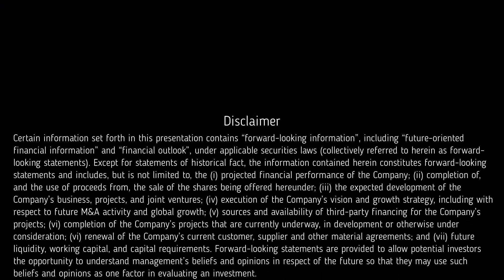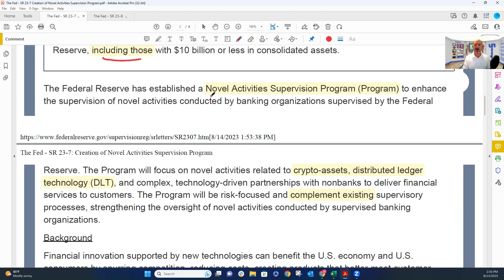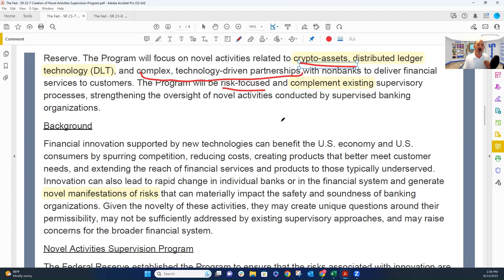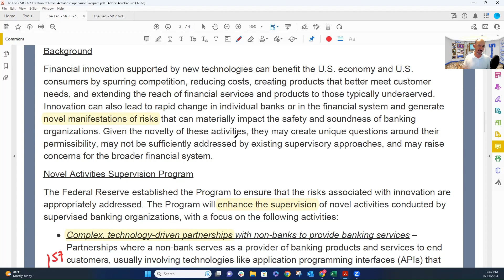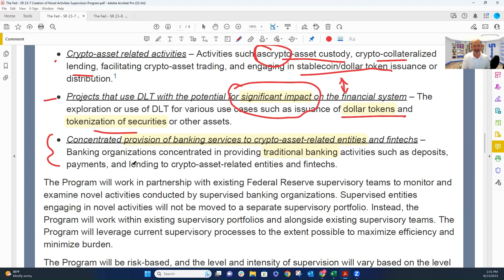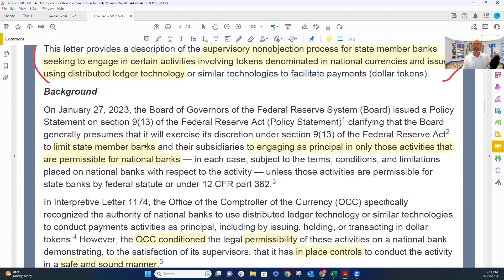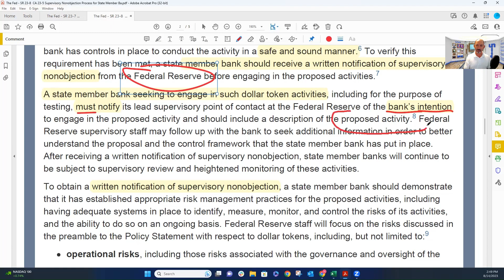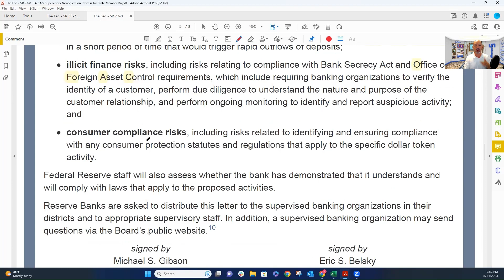Quick Take: Fed - SR 23-7 and 23-8: Creation of NASP and State-Charted Banks v. Stablecoins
Two key pieces of guidance dropped by the Fed in late July. The first, SR 23-7, declares the launch of a new Program meant to focus Fed's efforts on monitoring banks risk management processes around technology integrations with non-banks, banks dealing with crypto, banks using DLT software and banks banking with crypto entities. The second, 23-8, is a re-emphasis of its January statement where it "reminded" State-chartered banks that they must play by nationally-chartered banks' rules.  Any State-chartered bank that wants to play with crypto needs a LETTER of non-objection from the OCC. Good luck and enjoy!